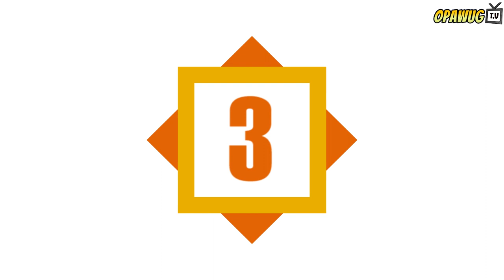Dito pala nag mula ang mga karakter sa ML?